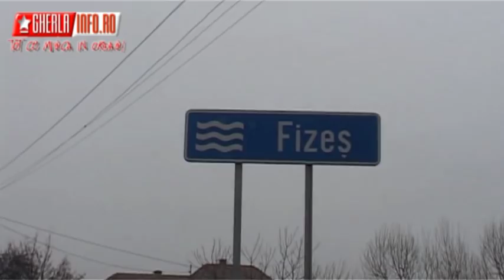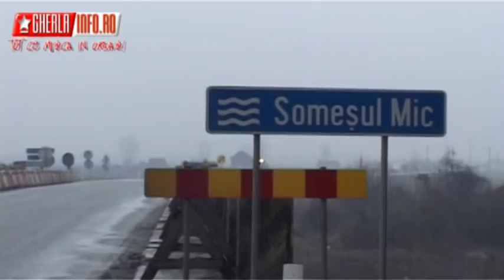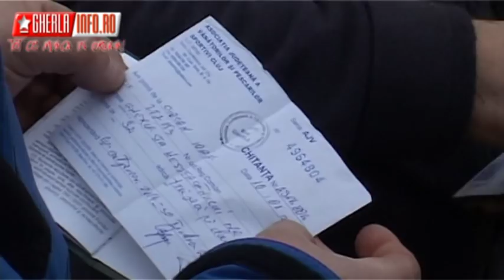Razie anti braconaj pe Somes - pescarii verificati de AJPS si jandarmi